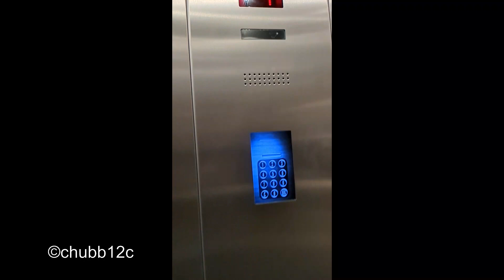schindler elevator at zara store at bergling mall , germany